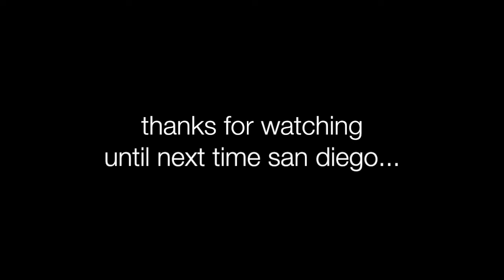San Diego 2017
Our family spent a week and a half in Southern California for Thanksgiving, mainly San Diego.  We had so much fun visiting beaches and towns, shopping, boogie boarding, riding bikes, dolphin watching, and enjoying the ocean.  Here are a few clips that I put together to remember our trip.

Song:  Talk Too Much
By:  Coin
Cameras:  GoPro Hero 3 & Canon Rebel t3i
Editing Software:  iMovie
Filmer/Editor:  Taylor King